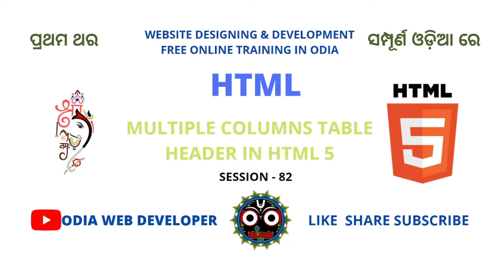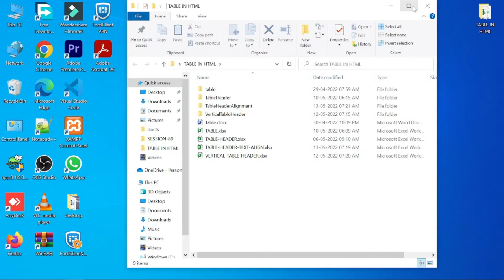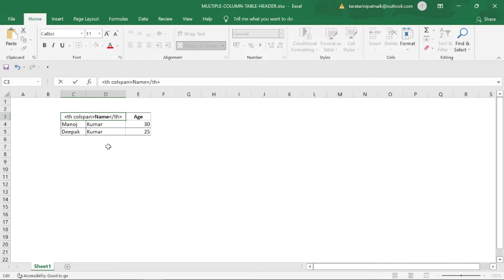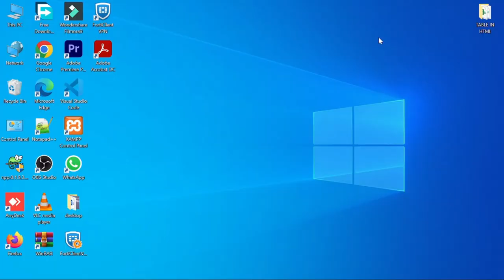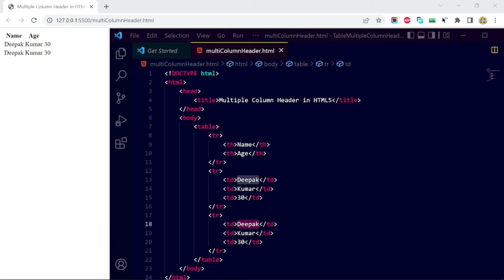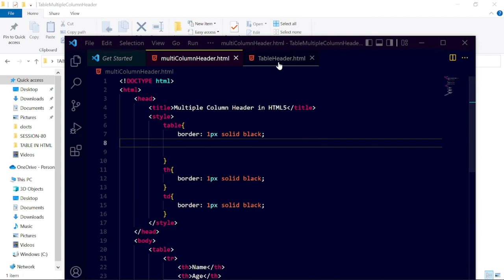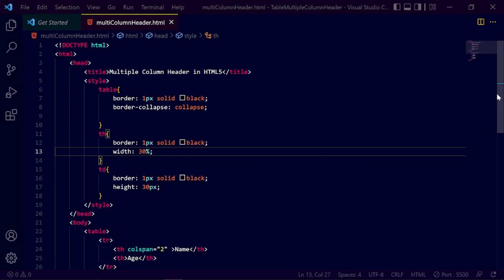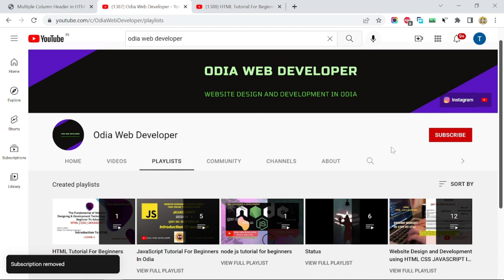HTML Tutorial For Beginners In Odia | PART-83 | Table Header #5 In HTML5 | Web Design & Development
How to use horizontal tag or hr tag in html5 ?
How to use q Tag In HTML5?
address Tag In HTML5?
How to use em or emphasis tag in html5?
what is html in odia?
How to use del tag in html5?
How to insert Line Break using br Tagin HTML5 ?
How to use Subscript tag or sub tag in html5 ?
How to use Superscript tag or sup tag in html5 ?
How to print HELLO ODISHA in web browser using notpad?
what is body tag in html in odia?
How to write headings in html5 ?
what is body tag in html in hindi?
How to use bold tag or b tag in html5?
what are versions of HTML?
How to use paragraph tag or p tag in html5 ?
What are new features in html5?
How to Declare DOCTYPE in HTML5?
New Element in HTML5?
New Interface in HTML5?
introduction of HTML5
html in odia
html training in odia
html online odia class